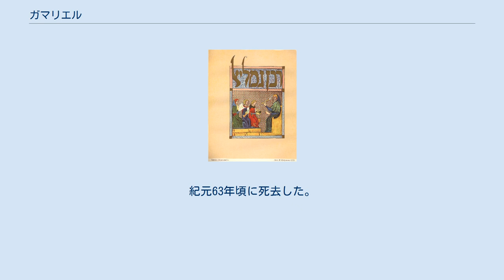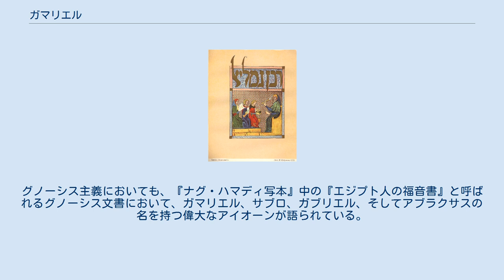ガマリエル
Gamaliel ガマリエル（gəmā'lēəl）は、長老ガマリエル、またはラビ・ガマリエル1世とも呼ばれ、1世紀半ばのユダヤ教の長老である。
その名は、「神の報い」という意味を持つ。
サンヘドリンの指導者であり、タルムードによれば、その長（ナーシー）としてラバン・ガマリエルとも尊称される。
紀元63年頃に死去した。
 『新約聖書・使徒行伝』では、彼はパリサイ派の卓越した律法学者として登場する。
『使徒行伝』は、彼が過去の故事をひいて、サンヘドリンの同僚に、ペトロやその他のキリスト教の使徒たちが、福音を教説することで殺すのは得策ではないと助言したと記している。
ガマリエルが大いなる権威を持っていたので、サンヘドリンはこれに同意したとされる。
 ガマリエルはまた、タルススのサウル、すなわち使徒パウロの師であったとされる。
パウロがみずからを名乗って、自分はユダヤ人でありガマリエルの元で学んだと述べている。
しかし、これについては、解釈が分かれる。
ガマリエルがキリスト教徒に対し示した冷静で寛容な態度は、初期のパウロの激しい反キリスト教の考えと相容れない。
 ガマリエルは初期キリスト教に対し寛容な態度を示したので、キリスト教徒たちは、ガマリエルが実はキリスト教を信仰しているのだとも想定した。
この結果、ガマリエル1世は、古代ローマの「聖者一覧」に掲載され、キリスト教の聖人とも見なされていた。
 ガマリエル1世の後、サンヘドリンの長ともなり、ユダヤ教の長老となったガマリエルの名を持つラビが5人知られている。
ガマリエル2世、3世、4世、5世、そして、425年に没した、最後のサンヘドリンの長、ガマリエル6世である。
 ガマリエルという名は、特段に珍しい名でもない。
グノーシス主義においても、『ナグ・ハマディ写本』中の『エジプト人の福音書』と呼ばれるグノーシス文書において、ガマリエル、サブロ、ガブリエル、そしてアブラクサスの名を持つ偉大なアイオーンが語られている。